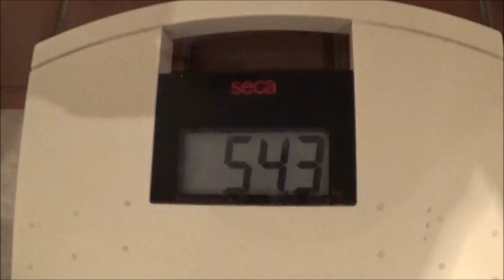Der letzte Tag vor dem CLEANSE | Vlog / What I eat in a Day (vegan)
katharinaketelsen

MEIN PROTEINPULVER*:

ODER AUCH GEIL*:

DIE BESTEN VEGANEN PROTEIN RIEGEL*:

MOMENTANE LIEBLINGSBÜCHER*:

*Vitamin B12 (essenziell bei einer veganen Ernährung):